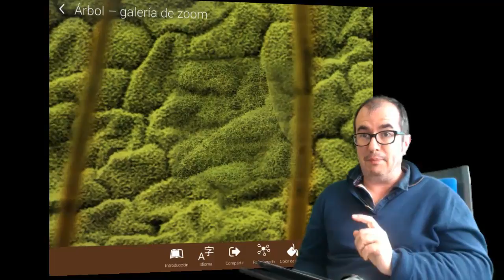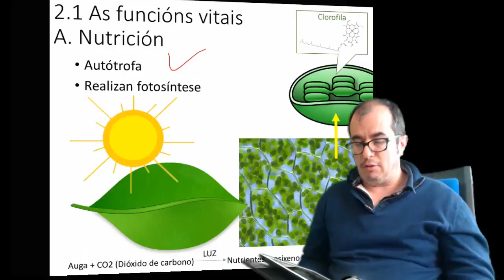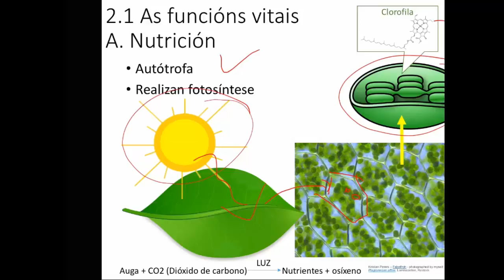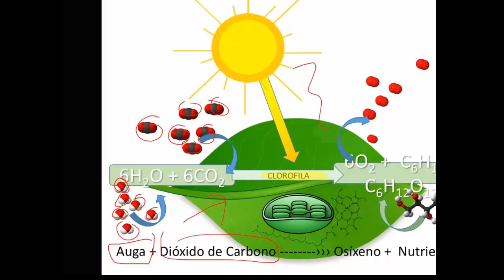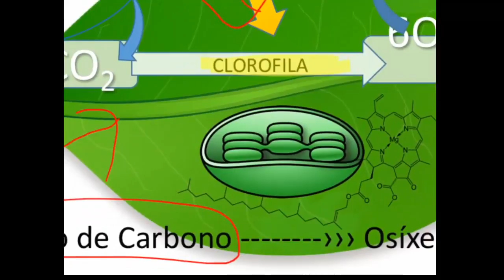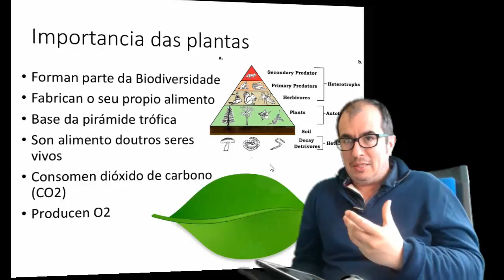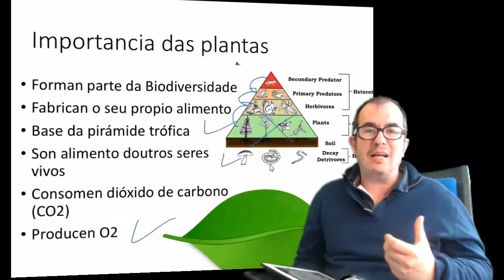As plantas: fotosíntese e importancia (1 ESO)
O mundo das plantas polo profesor Xacobo de Toro.
 Seguindo o libro de MacGraw-Hill.
Nivel 1 ESO
A fotosíntese e importancia das plantas na biosfera